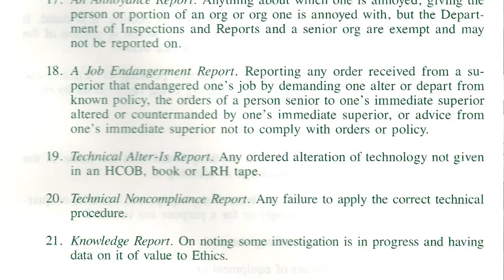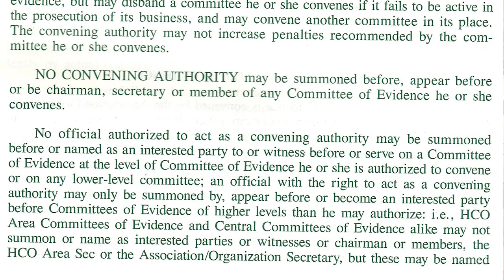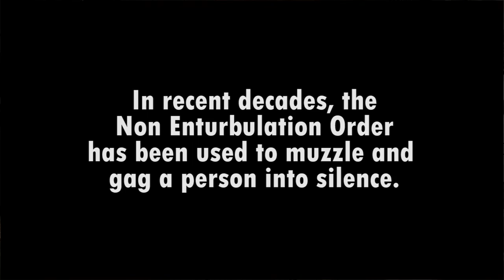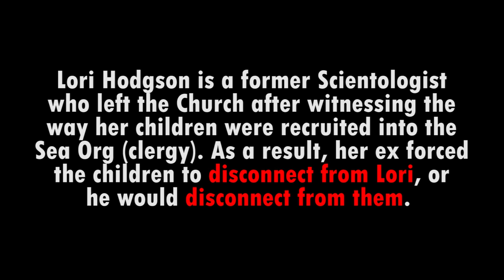Church of Scientology Non Enturbulation Order: It's Justice!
The Scientology culture is one of THREAT.  Threat that you will be punished, that you will *LOSE* your spiritual freedom, your spiritual eternity, your friends, your family, and all rights if you do not obey.  It is constant pressure, constant threat as a staff member.  Public who are paying good money experience a different *EDITION* or version of Scientology.  And even many public have a rough time, expecially with the enforced loss of family members.
The humorous part of it is that Scientologists believe they are a*Superior* and *Elite*.